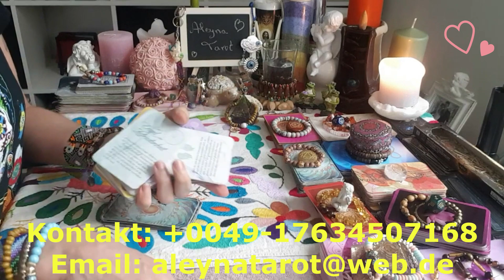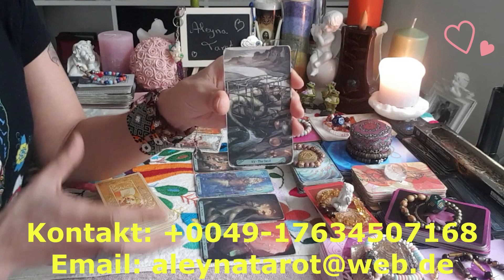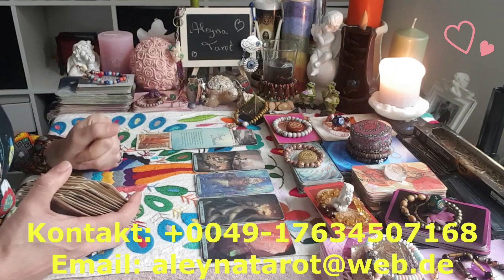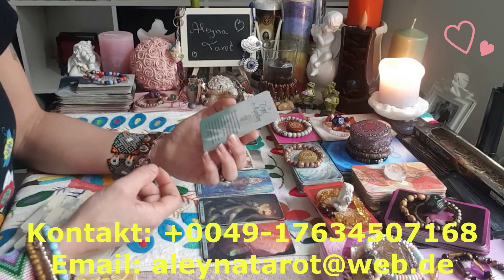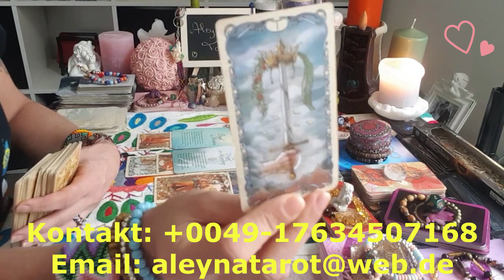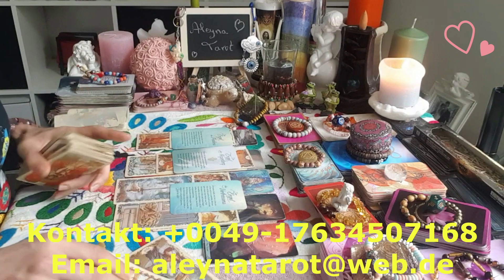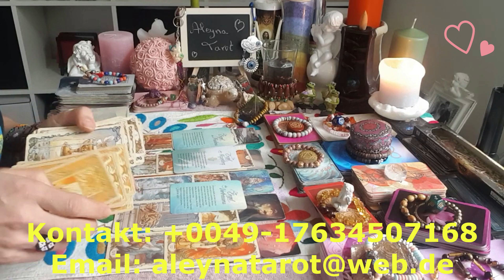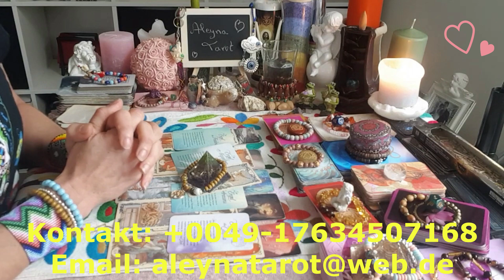🌸Wochenaussicht 23.8.-29.8.2021🌸Achtung!Fallstricken am Start🍫Engel Botschaft bei Dir♥️Orakel/Tarot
Aleyna